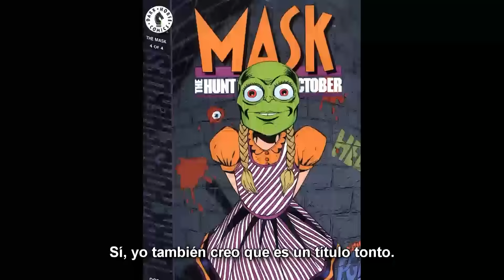NC Editorial - ¿Sabías que la Máscara solía ser sanguinaria?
Todos conocemos la clásica comedia de Jim Carrey, pero a juzgar por el material original, ¿no debió haber sido más sangrienta y salvaje?